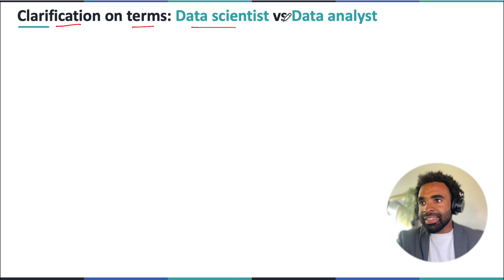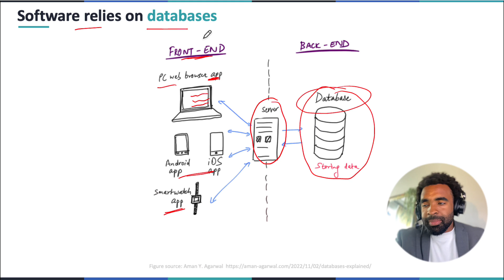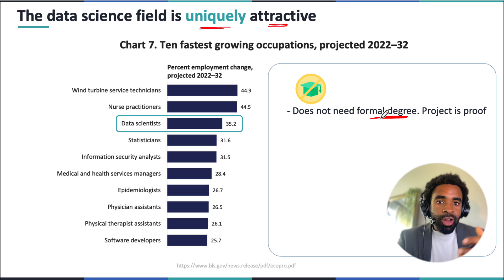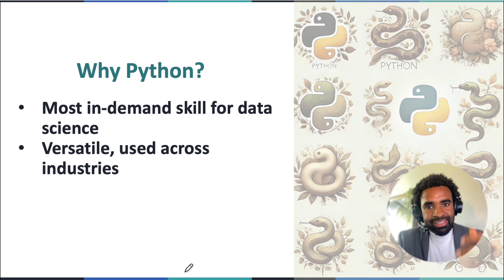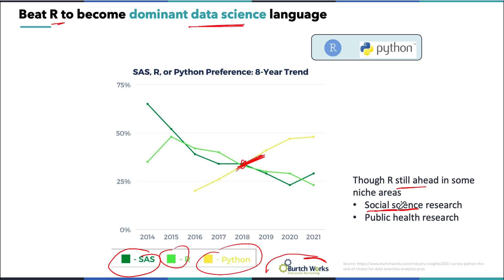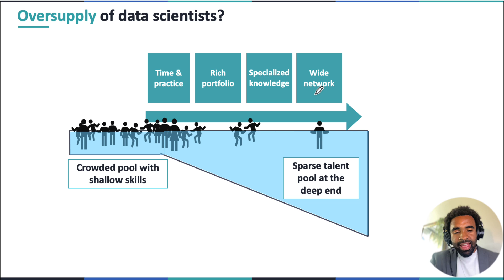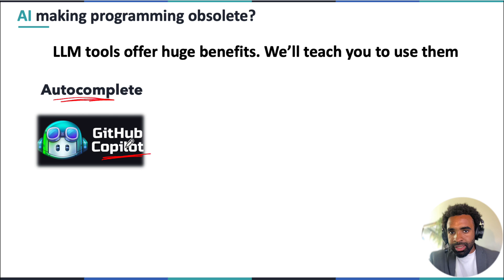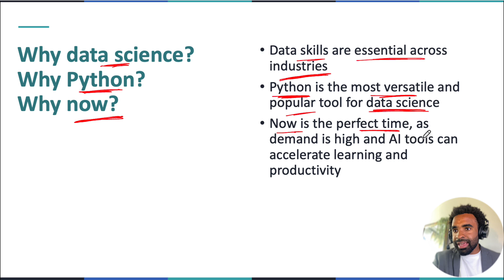Who Should Learn Python for Data Analysis in 2025?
Python for data analysis is in HIGH demand! But is it right for you? 🤔 Find out in this video, and learn about our upcoming beginner-friendly course